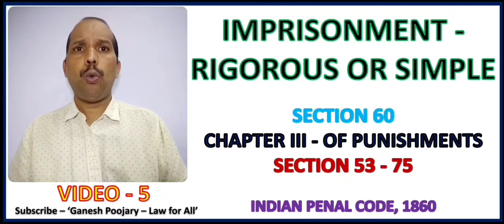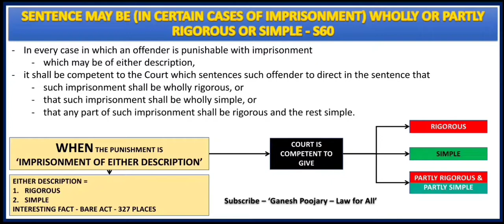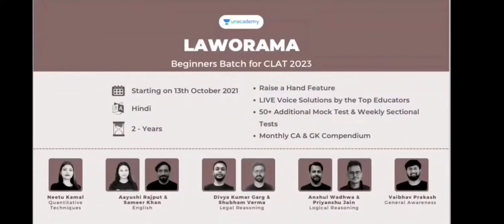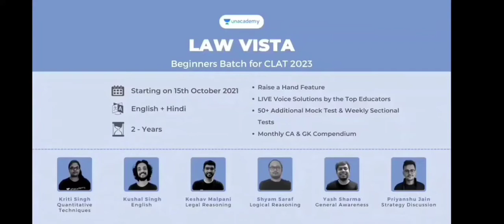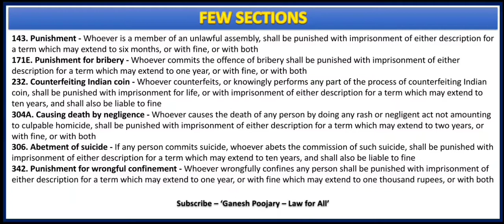Imprisonment Rigorous or Simple | Section 60 of Indian Penal Code | Punishments under IPC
In this session, i have discussed Section 60 of Indian Penal Code along with Chart. Hope helps.